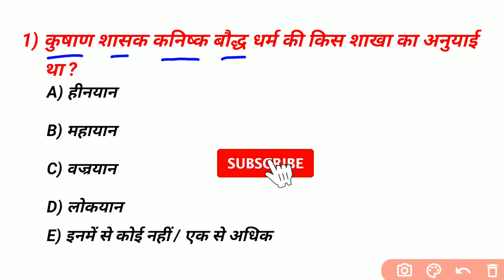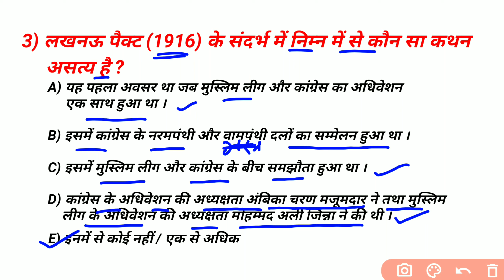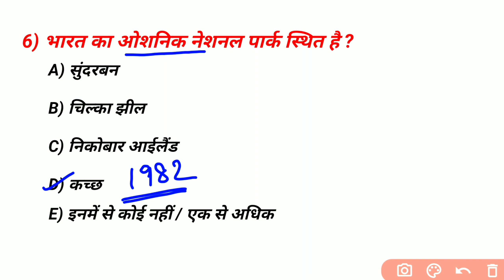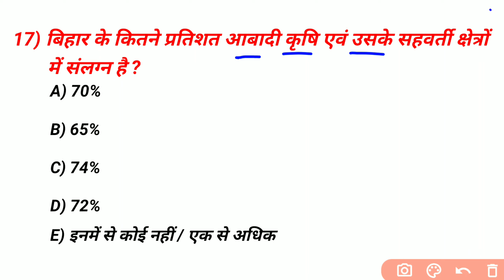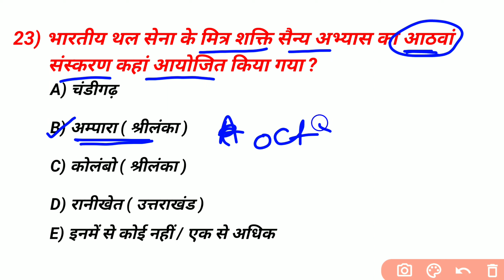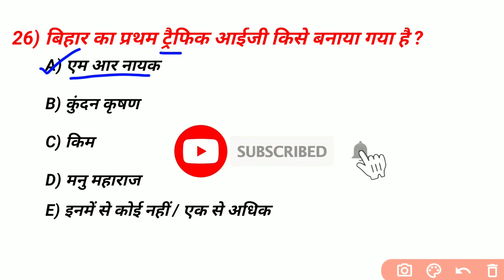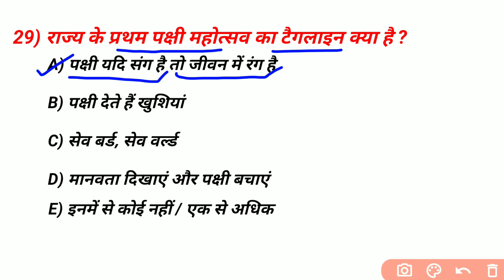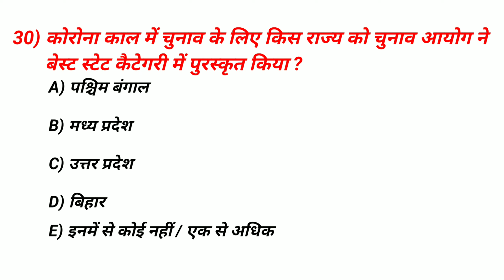Bpsc -67th + cdpo -2021 || Practice set -03 || 2022 में होने वाले Bpsc+Cdpo के लिए Practice Set